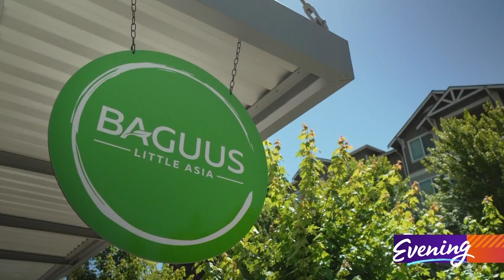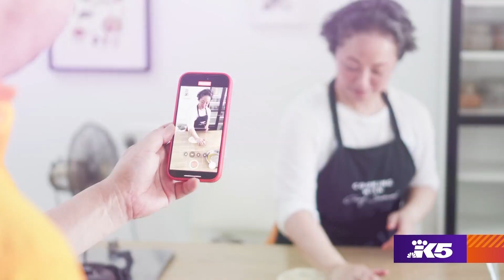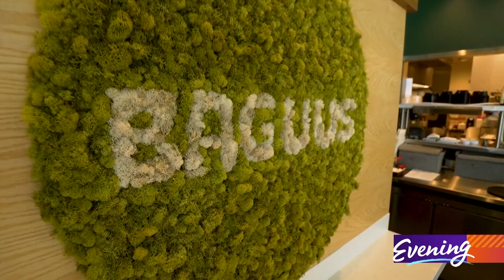Family-owned restaurant offers all-day happy hour prices in Mountlake Terrace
Baguus Little Asia is right off I-5 and features Pan Asian cuisine and a self-pour beer wall.